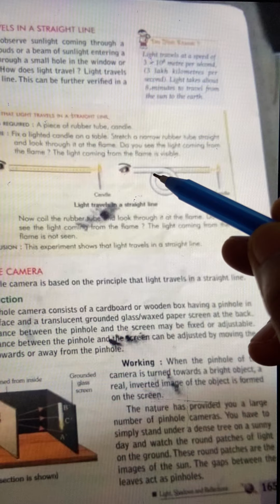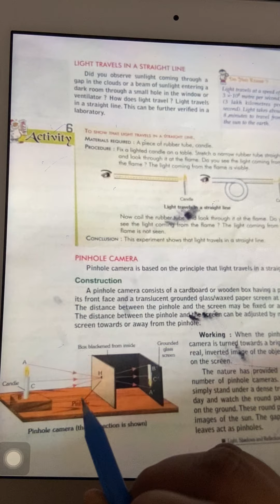Light, shadows and reflection ll part 2 ll std 6